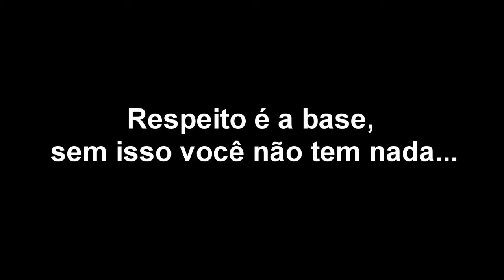Trilha SoroUrbana! How can i show respect?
If you want to be respected then learn to respect others!